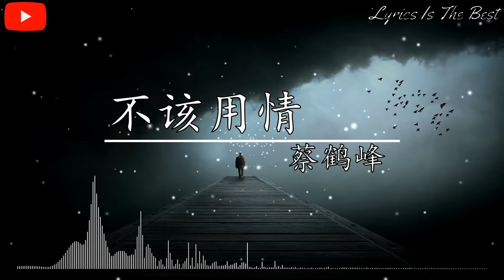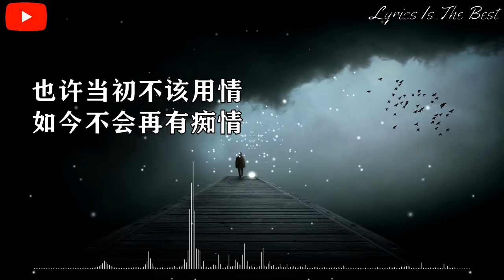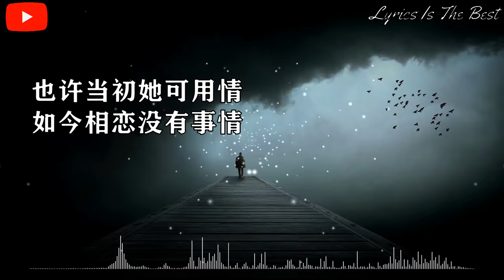蔡鹤峰 - 不该用情 (完整版)『也许当初不该用情，如今不会再有痴情。』【动态歌词】抖音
不该用情 (完整版) - 蔡鹤峰

词：乐者
曲：乐者
编曲：托尼夫斯基
混音：蔡鹤峰

无论我多么努力
仍无法留住你
点点的欢笑
此刻只可去追忆
无情地留下我
在风中哭泣眼睛
告别了昨日的爱情
也许当初不该用情
如今不会再有痴情
命运的注定
何必错对要去算清
也许当初她可用情
如今相恋没有事情
可惜只有我守住这份情
无论我多么努力
仍无法留住你
点点的欢笑
此刻只可去追忆
无情地留下我
在风中哭泣眼睛
命运的注定
命运的注定
守住这份情